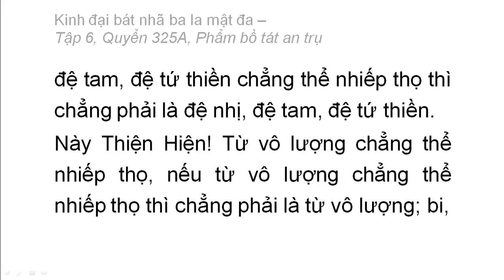Quyển 325A: Kinh đại bát nhã ba la mật đa - Phẩm bồ tát an trụ (rất hay) (325/600) (7)